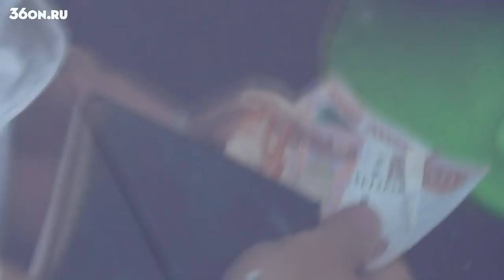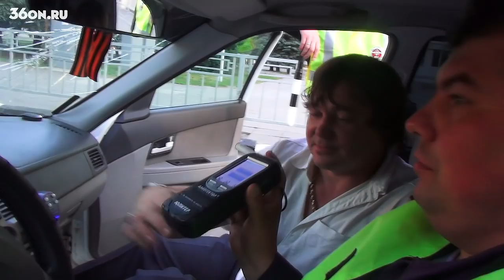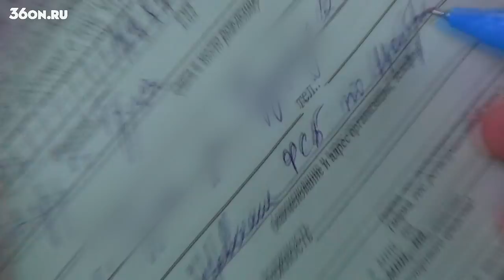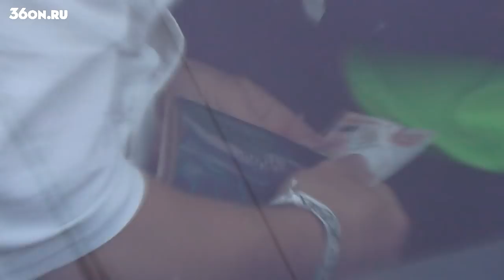Пьяный следователь ФСБ дал взятку ДПС | ДК 121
Эта информация для тех, кто хочет помочь движению материально:
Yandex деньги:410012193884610